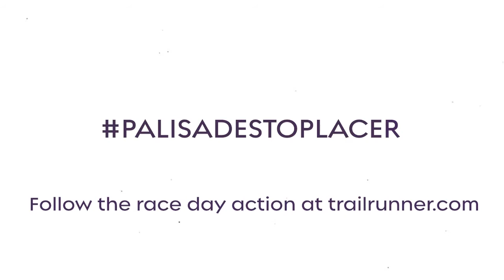2022 Western States 100 Mile | Scott Traer Interview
Peter Maksimow interviews athletes in and around Olympic Village getting ready to run the 2022 Western States 100 Mile Endurance Run. In this video he talks with Scott Traer from Arizona who earned a Golden Ticket in February at Black Canyon. Learn more about other 2022 favorites in our "Elite Athlete Preview" article: